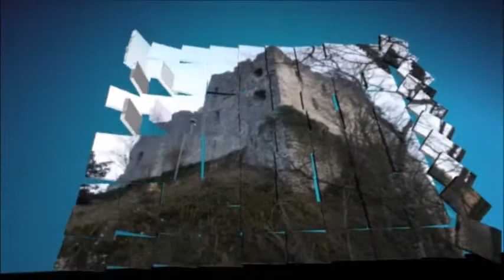B V Frauenburg und kirche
Die Burgruine Frauenburg ist die Ruine einer Spornburg über dem Murtal bei Unzmarkt-Frauenburg in der Steiermark (Österreich). Die 1248 erstmals urkundlich erwähnte Burg gilt als der Lieblingssitz des Minnesängers Ulrich von Liechtenstein.
Leider gibt es keine weiteren Beschreibungen zur Burg